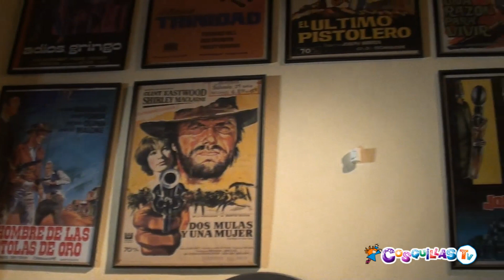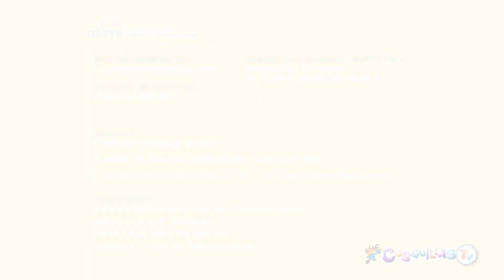Mini Hollywood. Oasys. Parque Temático del desierto de Tabernas. Almería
¿Te gustaría adentrarte en los escenarios de grandes películas como "El bueno, el feo y el malo","Lawrence de Arabia", "Cleopatra" o "Indiana Jones y la última cruzada"? Pues este es tu sitio.
El único desierto de europa, y el paraiso cinematográfico de Hollywood durante los 60 y los 70, ahora convertido en parque temático para poder disfrutarlo en familia.
Mini Hollywood. Parque Temático del desierto de Tabernas. Almería. Parque Oasys.